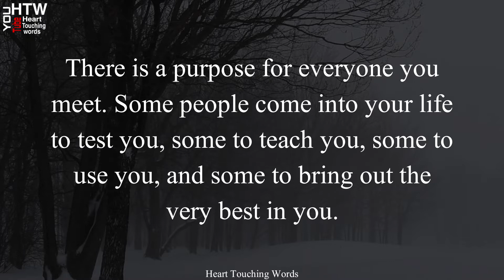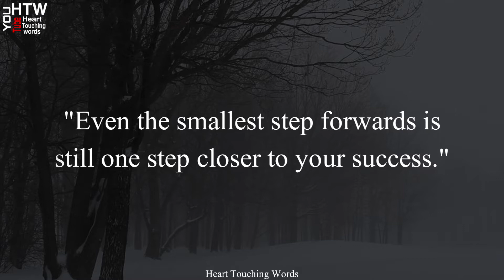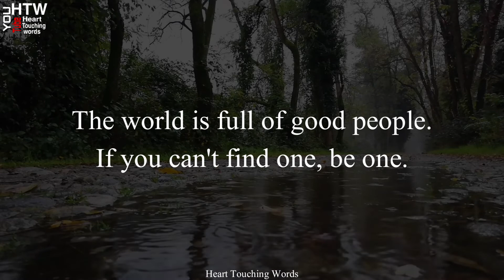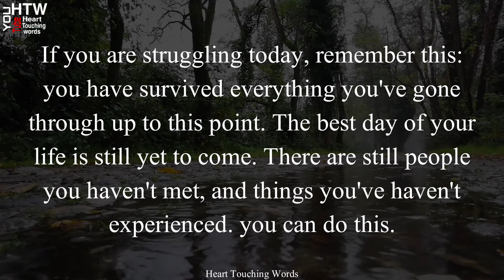Top Heart Touching Quotes || Motivational Quotes || Inspirational Quotes || Heart Touching Words